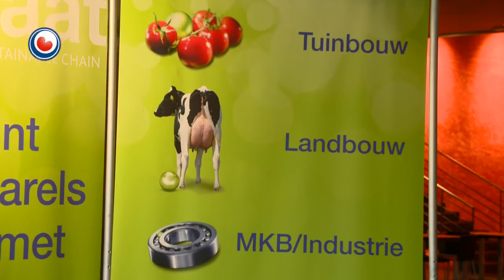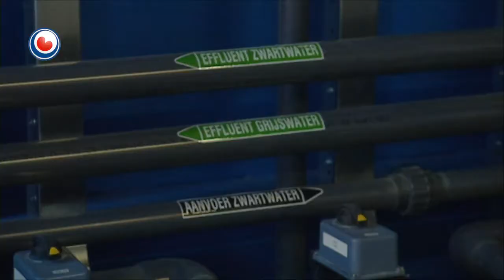Ekwadraat groeit provinsje út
De duorsume ekonomy is it geitewollesokke-imago wol kwyt. Tsjien jier lyn beheinde it wurk fan it Fryske advysburo Ekwadraat him noch ta enerzybesparrings by lân- en túnbou, mar ûndertusken binne sa'n bytsje alle bedriuwstakken der mei dwaande.
Dat betsjut dat it advysburo flink groeid is en no ek bûten Fryslân aktyf is. Om dat en mear te fieren wurdt der tongersdei in duorsumenskongres hâlden yn teater de Harmonie yn Ljouwert. It is ek de dei fan de Duorsumens.

Op it kongres wurdt ek de priis útrikt foar it projekt fan duorsume betsjutting. By de nominearre projekten sitte ek twa fan Fryske bedriuwen út Snits en Ljouwert.